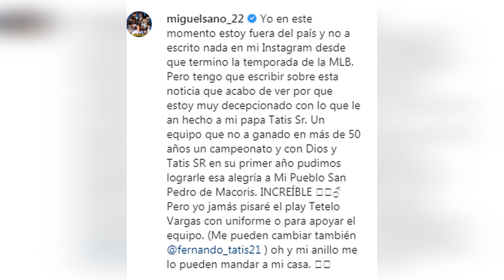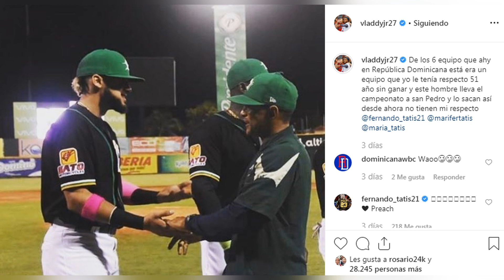Pelotero De MLB Molesto Con Las Estrella Orientales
El despido de Fernando Tatis Sr por parte de las Estrellas Orientales ha generado mucha polémica e indignación